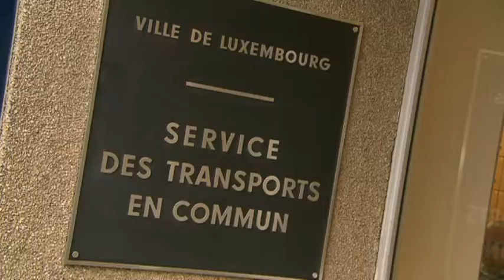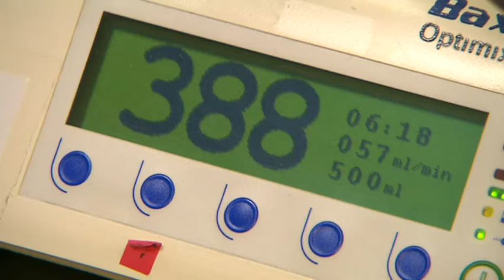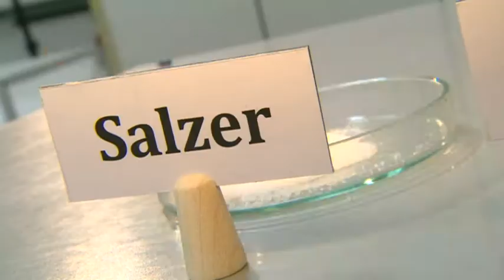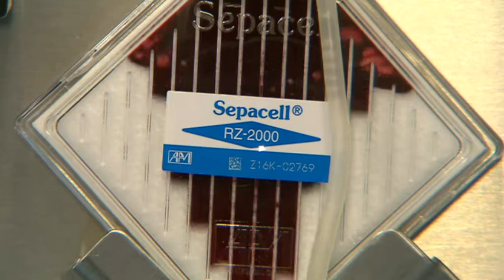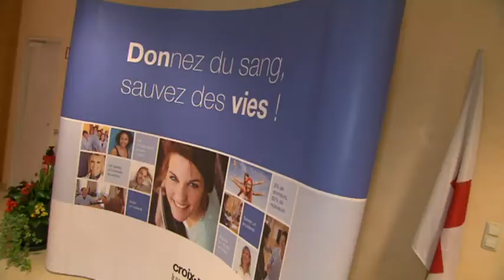Bluttspenden - Wat geschitt mat mengem Blutt nom Spenden?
De Mr Science geet Blutt spenden a weist eis wat alles mat sengem Blutt nom Spende geschitt. Wousst dir z.b., dass Medikamenter doraus gemaach ginn?

An Zesummenaarbecht mat der Croix-Rouge an dem Service des Transports en Commun vun der VdL
Auteur: Joseph Rodesch (FNR); Croix-Rouge
Produktioun: RTL